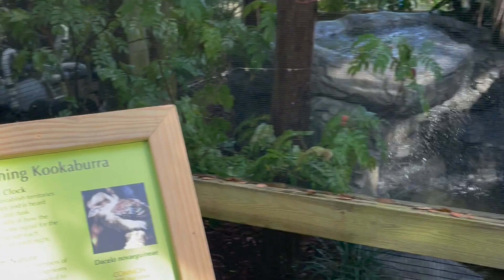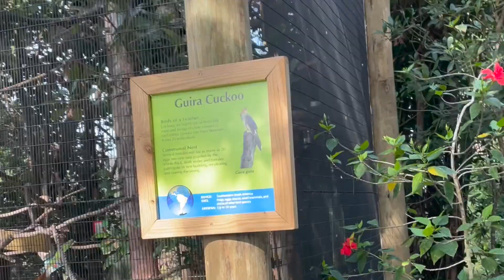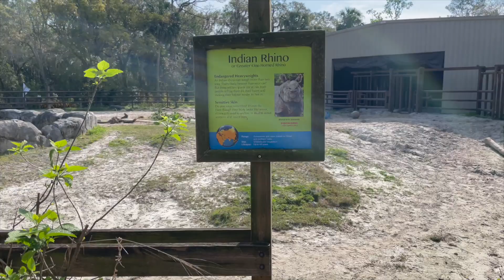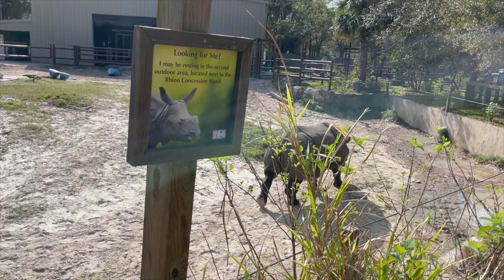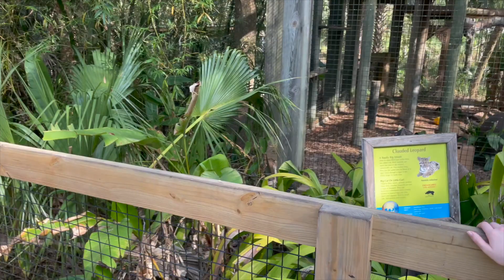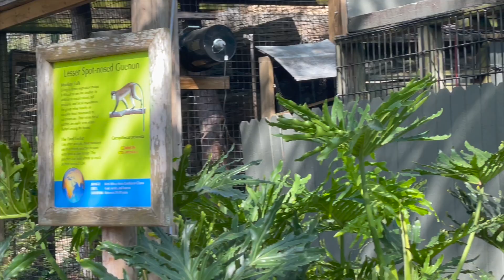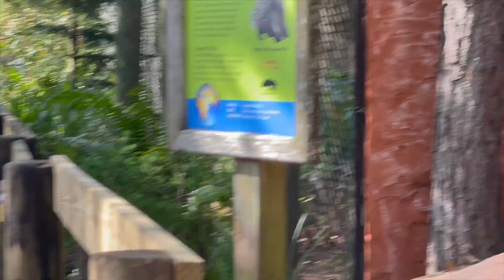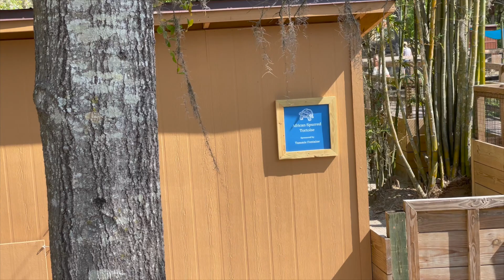Central florida zoo Tour 😎😄🌞 @CentralFloridaZoo in Sanford, Florida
Was A beautiful day at the central Florida zoo today.We had a great day there and we hope you enjoy the tour.

Instagram: Golden_triton : Our crazy energetic Golden Retriever.

Follow us my Podcast @redbigpodcast